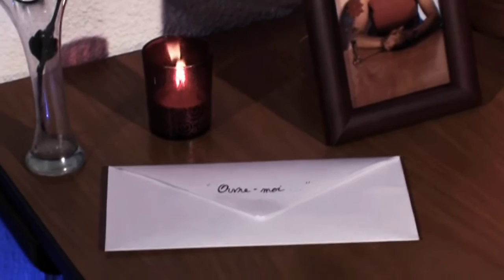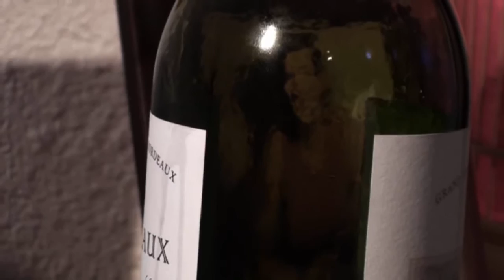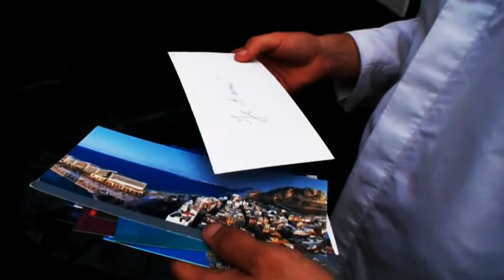Piège à Rêves - Interstice (Clip)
Arrangements : Piège à Rêves
Clip réalisé par : Julien Morand

Clip du titre "Interstice" extrait de l'album "Ouvre-moi..." du groupe Piège à Rêves.